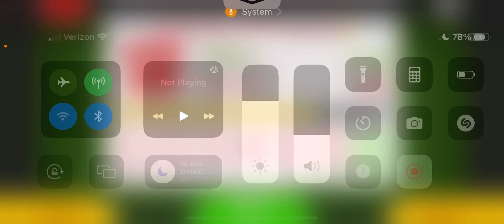Papas Cupcakeria To Go! [Day 52]